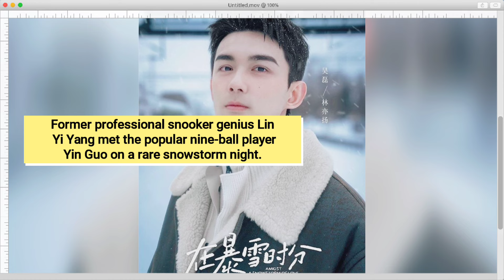[Ongoing Drama]Amidst a Snowstorm of Love (2024)/Chinese Romantic youth Drama that you must watch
Declaimer*

 *Do not use my video without my permission. I am the original owner of the video. Do not cut and copy-paste.*

lots of love from Wicked witch